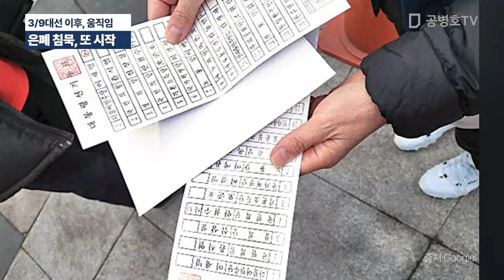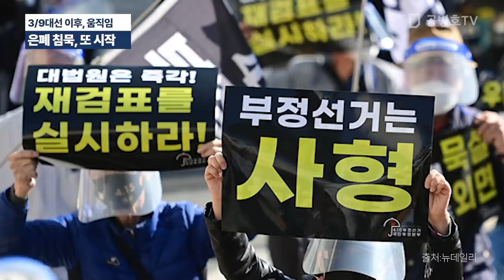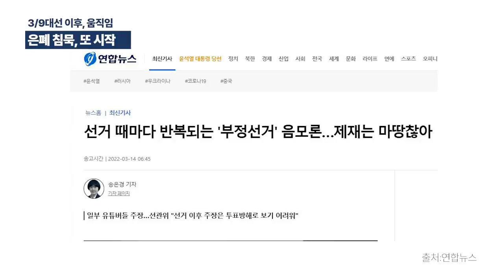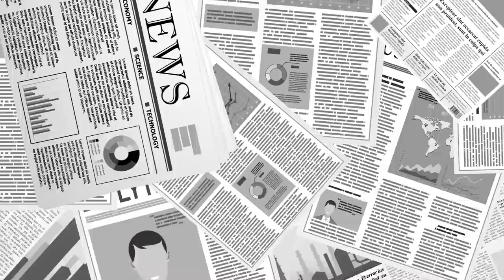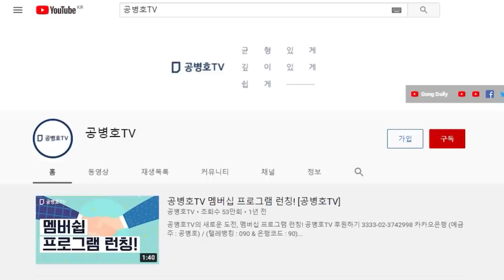3.9 대선 후, 선거공정성 다시 침묵으로 / 어떻게 한국 사회가 이럴 수 있을까? / 정말 기이한 사회의 모습 / [공병호TV]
Bitcoin : 3MTW849AkP2ftLeSK2teZHMmzLu7Z83s9U